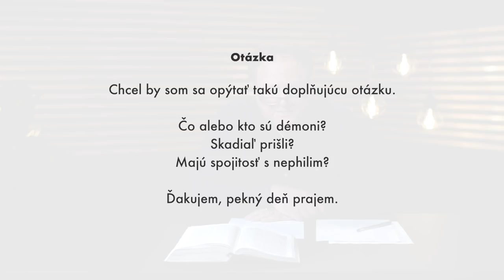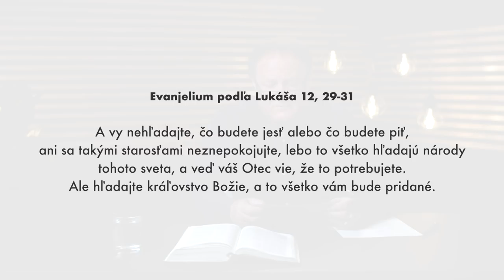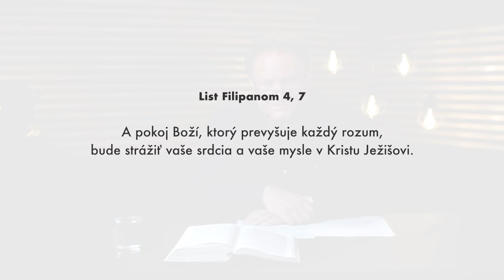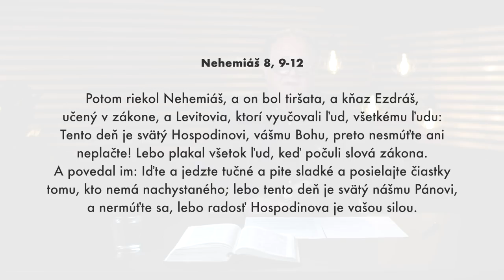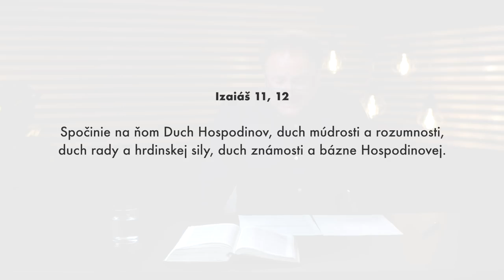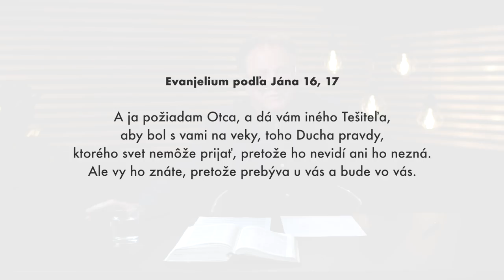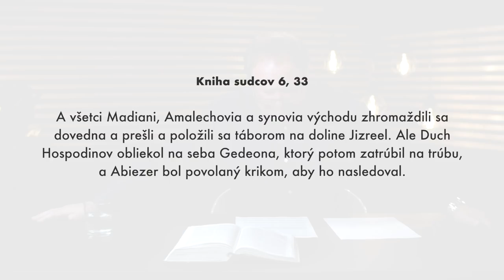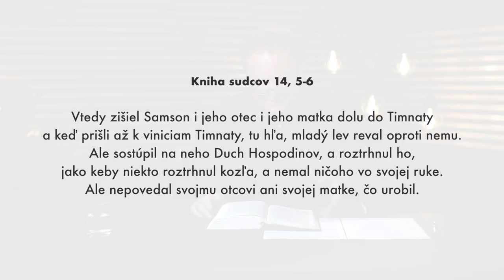Svätý Duch - Jaroslav Kříž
Biblické vyučovanie pastora Jaroslava Kříža o Svätom Duchu.

Odpovedá tiež na otázku:
7:00 - Kto sú démoni?

SLEDUJTE NÁS

Lazovná 72
Banská Bystrica